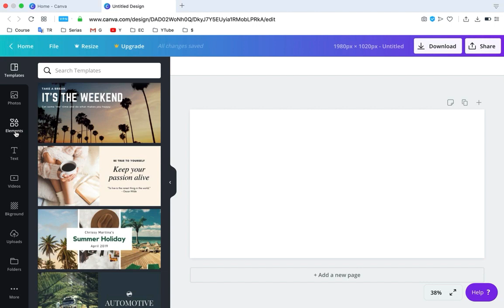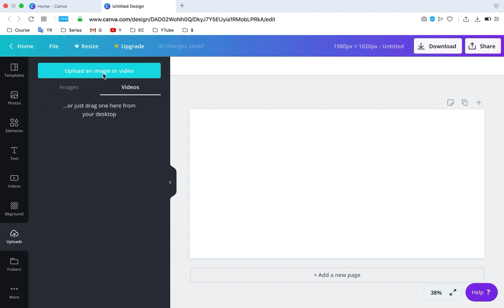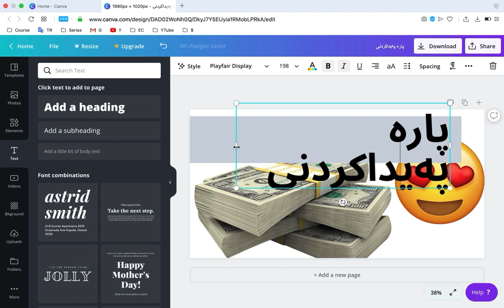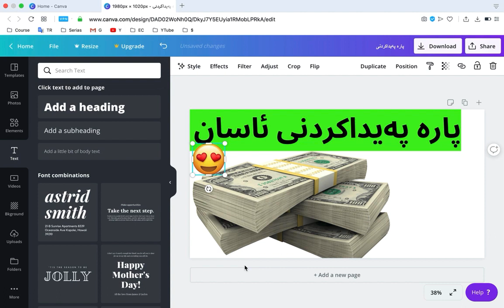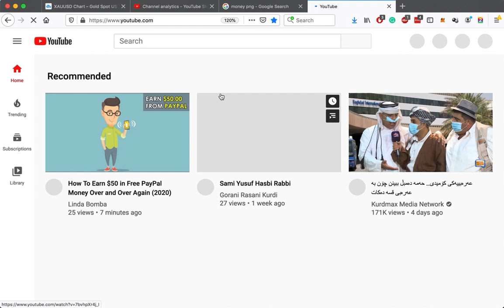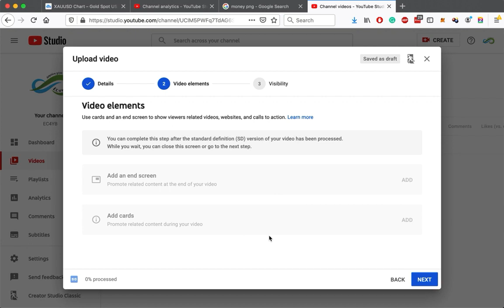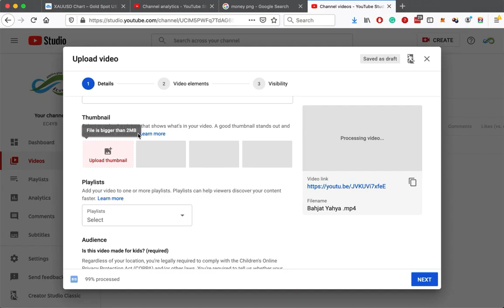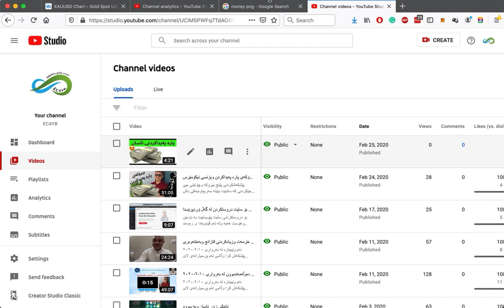😍 چۆنێتی دروستكردنی وێنه‌ی ئایكۆنی بۆ ڤیدۆی یوتویب 😍 How to create Thumbnail image for YouTube video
دروستكردنی ثه‌مبنه‌یڵی باش بۆ ڤیدۆی یوتویب یه‌كێكه‌ له‌ هه‌ره‌ فاكته‌ره‌ گرنگه‌كان بۆ زیادكردنی بینینی ڤیدۆكه‌ت بۆیه‌ گرنگه‌ به‌ شێوه‌یه‌كی باش دیزاینی بكه‌یت
وئه‌م ڤیدۆیه‌ هاوكاریت ده‌كات بۆ ئه‌و ئه‌نجامه‌

فێركاری دروستكردنی ثه‌مبنه‌یڵ بۆ ڤیدۆی یوتوێب
Thumbnail

هه‌روه‌ها چۆنێتی ئه‌پلۆدكردنی ڤیدیۆ بۆ سه‌ر یوتویب
وچۆن ڤیدۆكه‌ت زیاتر ببینرێت له‌ گه‌ڕانی یوتویب وگوگڵ

بۆ بینینی ڤیدیۆی فێركاری
تكایه جۆینی‌
ئه‌م چه‌ناڵه‌ی یوتوێب ببه‌
كه‌ تایبه‌ته‌ به‌ هه‌ڵمه‌ت وكه‌مپینی ئیكۆمێرس له‌ كوردستاندا
 تكایه‌ سه‌بسكرایپی بكه‌
شه‌یری بكه‌ له‌ گه‌ڵ براده‌رانتا
وئه‌گه‌ر پرسیارت هه‌یه‌ یان كۆمێنت بینوسه‌
وئه‌گه‌ر به‌ دڵت بوو لایكی بكه‌
بیرت نه‌چێ زه‌نگۆڵه‌ كه‌ كلك بكه‌ ڤیدیوی نوێ بڵاوبویه‌وه‌ ئاگادارت بكاته‌وه

كه‌مپینی ئیكۆمێرس
ئیكۆمێرس ده‌رفه‌تی له‌ بن نه‌هاتوی خزمه‌ت وقازانج ونوێكاریه‌، وئه‌م هه‌ڵمه‌ت وكه‌مپینه‌ بۆ گه‌شه‌پێدانی ئه‌و بزنسه‌یه‌ له‌ كوردستان تا زیاترین كه‌س ئاشنا ببێت وسوودمه‌ند ببێت له‌ ئیكۆمێرس.
ئیكۆمێرس له‌ لوتكه‌ی بزنسی سه‌ده‌ی ٢١ دا یه‌، ئیكۆمێرس گه‌وره‌ترین ده‌رفه‌تی كار له‌ خۆی ده‌گرێت‌.
‌به‌ ئیكۆمێرس ده‌كرێت كاسبی بكه‌ی به‌ بێ ده‌ستمایه‌، به‌ بێ ده‌وام وكاتی دیاریكراو، ئیكۆمێرس‌‌ سنوره‌كان ده‌به‌زێنێت، ئیكۆمێرس گه‌وهه‌ری ونبوی گه‌نجانی خاوه‌ن تموحی گه‌وره‌بوونن وده‌وڵه‌مه‌ندبوونن، ئیكۆمێرس گه‌وره‌ترین ده‌روازه‌یه‌ بۆ ئازادی دارایی، بۆ كارسازی وئینته‌رپێنۆر.
‌‌‌‌بۆ زیاتر ئاشنا بوون له‌ گه‌ڵ ئیكۆمێرس تكایه‌ جۆینی چه‌ناڵی تایبه‌ت تێلیگرام بكه‌: